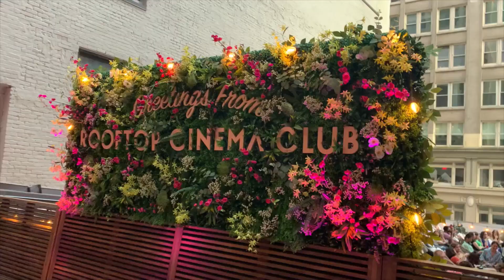June 2023: Adventures and Birthday Fun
You asked for longer videos, so here is a vlog of the most entertaining things I did in the month of June. Come on my family trip to Baltimore, Maryland. Celebrate my birthday at El Rio Grande restaurant in New York City and follow my thoughts throughout the month.

when i'm not on social media i'm recording a podcast. listen to "Salamata Speaking" { } anywhere you listen to podcast.

A Local Shows You Around |NYC Vlog, best diner, cool thrift + more

timestamps
0:00
0:10 getting my hair done and chit chat
3:46 baltimore
6:09 birthday dinner
6:59 post birthday chat
9:05 get unready with me
13:41 birthday shenanigans
23:01 birthday reflections
24:07 elena haul
25:47 rant
26:20 vermont chats
30:29 goats break
30:53 more vermont chats